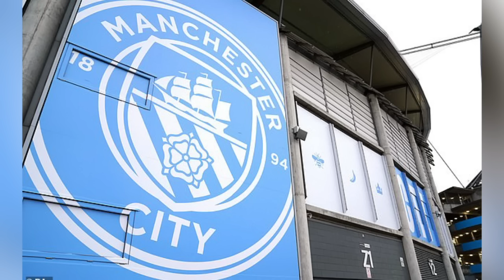ማርሻል ዝተሃርማ ዩናይትድ ምስ ቤንዚማ ትዘራረብ